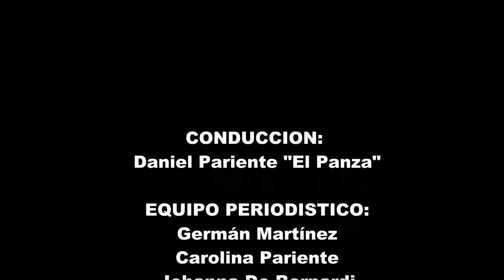Cumpleaños de Daniel Pariente "El Panza" parte 3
Mira el cumpleaños del panza